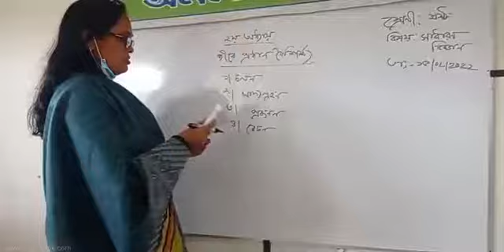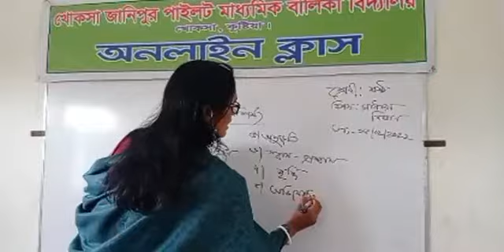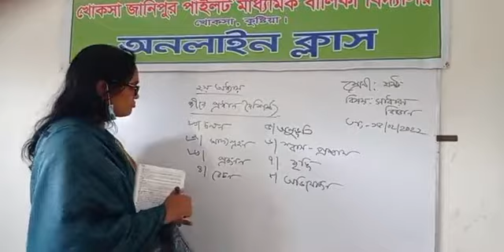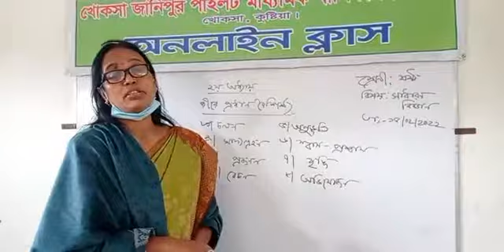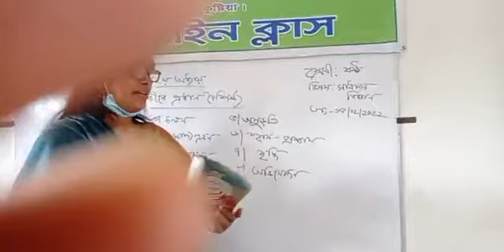ষষ্ঠ শ্রেনী ( সাধারণ বিজ্ঞান)